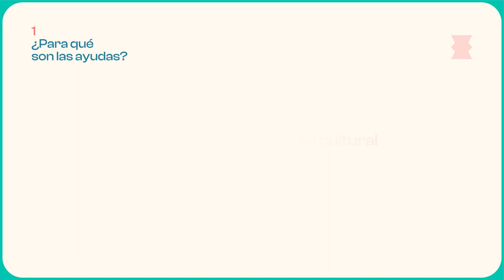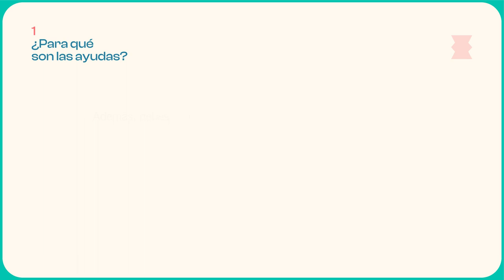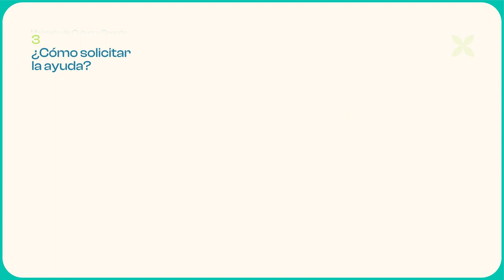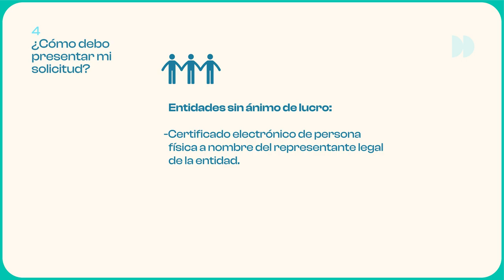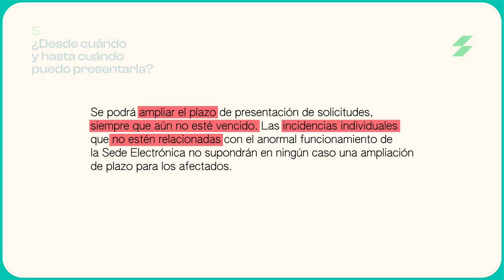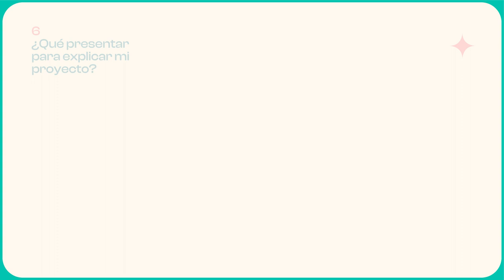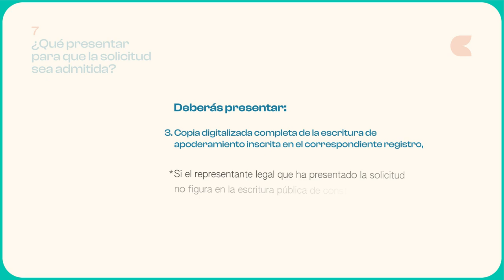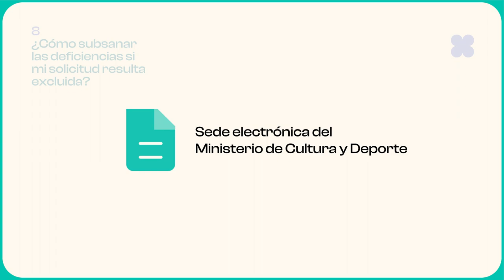Ayudas para la acción y la promoción cultural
En este vídeo daremos respuesta a preguntas sobre la línea de Ayudas para la acción y la promoción cultural, que gestiona la Subdirección General de Promoción de Industrias Culturales (Dirección General de Industrias Culturales, Propiedad Intelectual y Cooperación, Ministerio de Cultura y Deporte).

Índice:

00:00 Inicio

00:25 ¿Para qué son las ayudas?

01:24 ¿Quién puede presentarse?

02:17 ¿Cómo solicitar la ayuda?

03:50 ¿Cómo debo presentar mi solicitud?

04:47 ¿Desde cuándo y hasta cuándo puedo presentarla?

05:56 ¿Qué presentar para explicar mi proyecto?

07:12 ¿Qué presentar para que la solicitud sea admitida?

08:22 ¿Cómo subsanar las deficiencias si resulta excluida?

09:21 ¿Cómo puedo resolver dudas o realizar consultas?